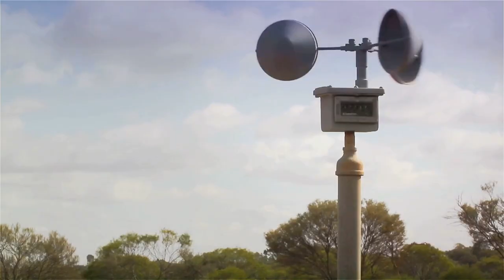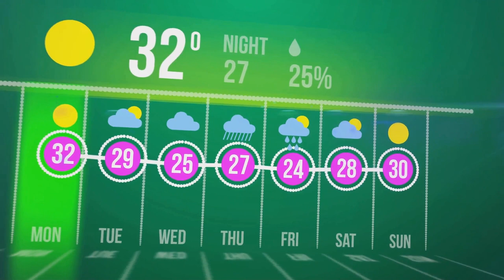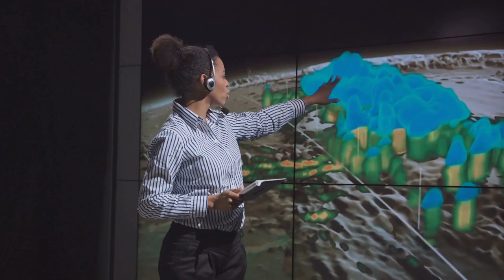Weather vs. Climate 5th Grade!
Ever wondered why your backyard turns into a rainy playground one day and a sun-soaked beach the next? Join Learn with Miral on a whirlwind adventure through Weather vs. Climate 5th Grade:

OUTLINE:
00:00:00 Welcoming Weather Wonders
00:00:33 Weather Wizardry
00:01:30 Climate Champions
00:02:25 Climate Champions in Action
00:03:23 Weather Whimsy Quiz & Farewell

We'll meet weather detectives, decode Earth's ancient whispers, and discover how knowing the planet's moods helps us all be better friends with our amazing home. Get ready for a laugh-a-minute learning extravaganza where knowledge is the ultimate superpower!